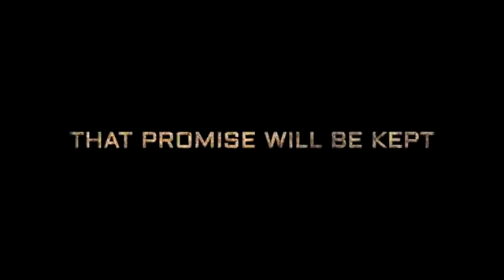KGF_Chapter_2 TRAILER_rocking star Yash/sanjay-Dutt/Raveena-Tandom/Prashant-Neell others KGF-2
KGF_chaptar-2 Traler relisd